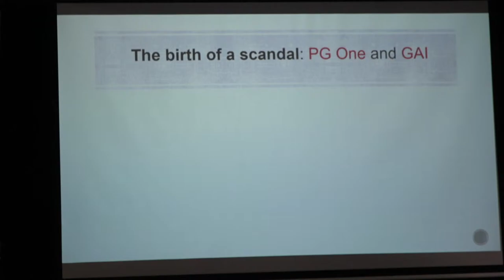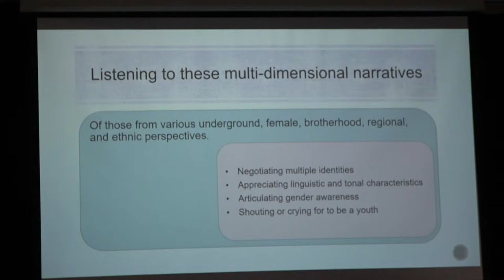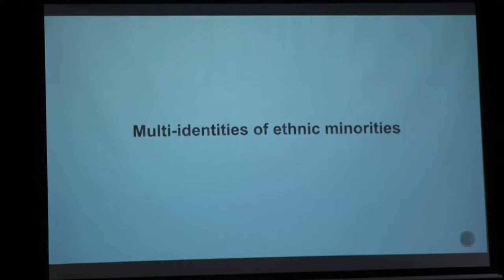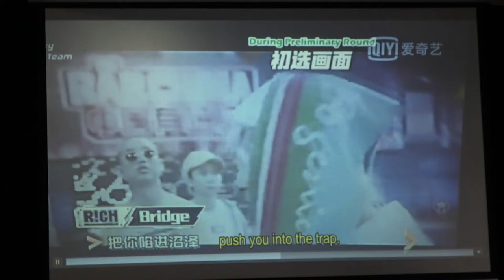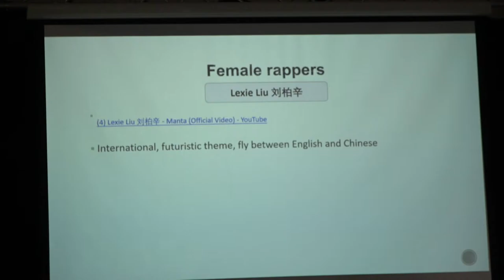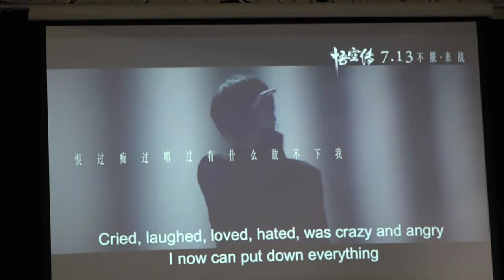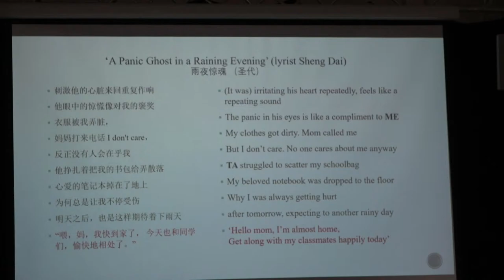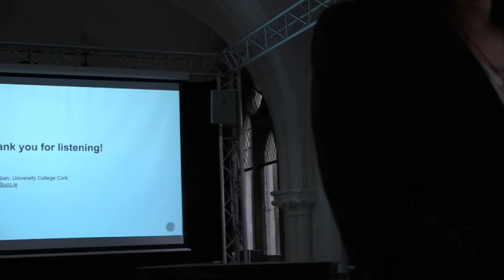FUAIM Lecture: Dr. Lijuan Qian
Hip Hop in China and Its Multi-Dimensional Narratives

What is the landscape of hip hop in a large contemporary state where a centralized, state-controlled media industry has increasingly evolved into a highly commercialized system with an international reach? The workings of this ‘Western/Marxist hybrid’ system have resulted in the rise of many localized and innovative narratives from hip hop performers, their audiences, and the media agencies in the field, including those from various underground, female, brotherhood, regional, and ethnic perspectives. Listening to these narratives on hip hop provides a multi-vocal way of understanding the deep realities of contemporary China.